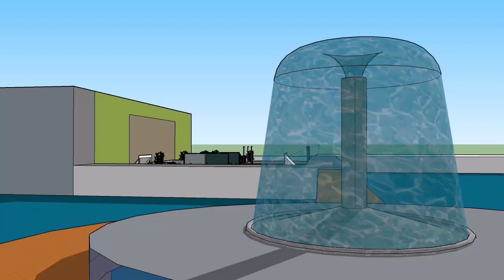Proyecto propuesto por la comunidad de Paitilla.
Parque  de Paitilla canchas deportivas